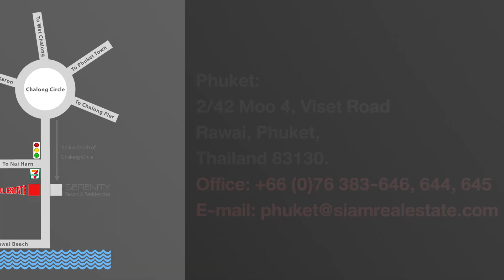Sustainable Villas With 4 Bedrooms 4 Bathrooms For Sale In Thalang Phuket, Thailand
These Modern Villas are contemporary designed seamlessly blends with the tranquility of nature. This luxurious 4-bedroom, 4-bathroom haven is fully furnished, offering a perfect harmony of comfort and style.

Key Features:

Modern Living: Embrace contemporary living spaces thoughtfully designed for comfort and aesthetic appeal.
Fully Equipped Kitchen: A chef's delight with a fully equipped kitchen featuring a stove, grill, oven, microwave, and all the essential cooking ware.
Air-Conditioning: Stay cool and comfortable in every room with air-conditioning for your convenience.
Built-in Wardrobe: Enjoy ample storage space with built-in wardrobes, combining functionality with sophistication.
Entertainment Hub: Cable/satellite TV ensures endless entertainment options for you and your family.
Outdoor Bliss: Immerse yourself in the natural beauty of your surroundings with a private garden perfect for relaxation.
Maid Room: Additional space for staff or flexibility of use according to your needs.
Security Features: Your safety is paramount with CCTV surveillance and a secured estate providing peace of mind.
Private Pool: Dive into luxury with your private pool, a refreshing retreat just steps away.
Strategically located, these modern villas offers easy access to key destinations:

Boat Avenue, Cherngtalay: 5.7 km, 10 minutes away - A vibrant hub for dining, shopping, and leisure.
Shopping at Porto de Phuket: 5.8 km, 10 minutes away - Experience retail therapy at its best.
Laguna Golf Course: 9 km, 16 minutes away - Perfect for golf enthusiasts seeking world-class courses.
Blue Tree Phuket: 8.1 km, 17 minutes away - Indulge in entertainment and recreational activities.
Layan Beach: 6.9 km, 12 minutes away - Enjoy the sun, sand, and sea at this pristine beach.
Phuket International Airport: 12 km, 21 minutes away - Seamless travel with convenient proximity.
Education and healthcare institutions nearby:

UWC International School: 6.2 km, 11 minutes away
Thanyapura Sport Club: 6.2 km, 11 minutes away
Headstart International School, Cherngtalay: 7.6 km, 12 minutes away
Convenience at your doorstep:

Makro Thalang: 3.5 km, 8 minutes away
Tesco Lotus Thalang: 3.3 km, 8 minutes away
Health services within reach:

Thalang Hospital: 3.4 km, 7 minutes away
Thalang Police Station: 2.6 km, 6 minutes away